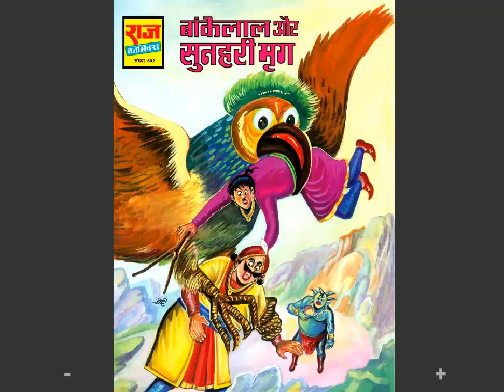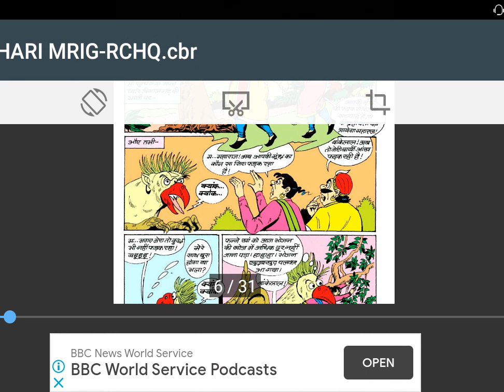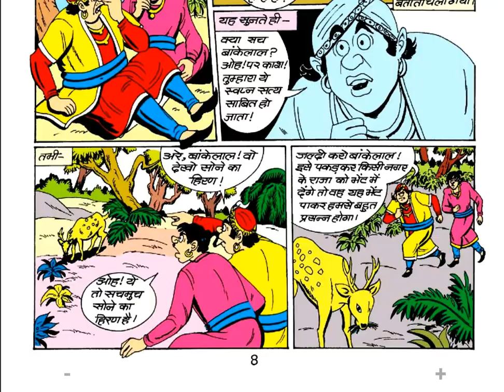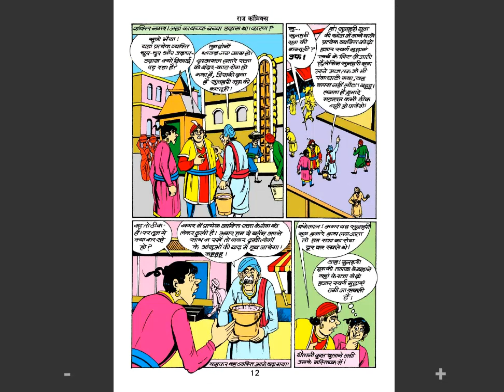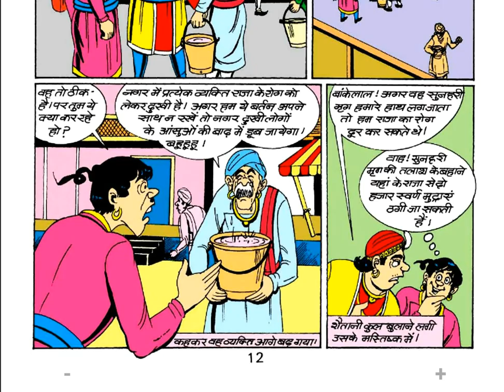SUNHARI MRIG || PART 1 || BANKELAL || RAJ COMICS || VOICE MODE.